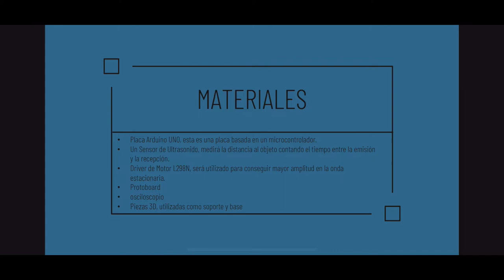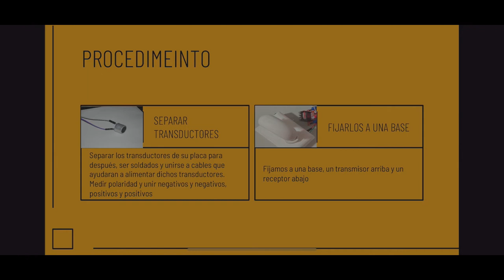LEVITADOR ACÚSTICO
Universidad Autónoma de Baja California, campus Tijuana, plantel Valle de las Palmas, Tijuana BC

V. Referencias.

Serway, R. A. Jewett, J. W. y Cervantes González, S. R. (Il.) (2015). Física para ciencias e ingeniería. Vol. 1 (9a. ed.). México, D.F, Cengage Learning. Recuperado de
Del Pozzo, A. (2021). “Estudio, diseño y construcción de un levitador acústico para desplazamiento de partículas”. UNIVERSITAT POLITÈCNICA DE VALÈNCIA.
Puglia, D, Sánchez, J y Torrado, A. (2020.). Levitador de partículas basado en ultrasonido. Tesis de grado. Universidad de la República (Uruguay). Facultad de Ingeniería.
Fernandes, J. (2021). Construcción de levitadores acústicos para aplicación en levitación de líquidos y partículas sólidas. UNIVERSIDADE FEDERAL DE ALAGOAS - UFAL.
Torres, E. (2009). Efectos físicos en cavidades cilíndricas usadas en dispositivos de levitación acústica. Universidad Nacional Autónoma de México.
M. A. Grundy, W. E. Bolek, W. T. Coakley, and E. Benes. Rapid agglutination testing in an ultrasonic standing wave. J. Immunol. Methods, 165:47–57, 1993.
Morgan, B. A., Xing, Z., Cranston, E. D., & Thompson, M. R. (2019). Acoustic levitation as a screening method for excipient selection in the development of dry powder vaccines. International Journal of Pharmaceutics, 563, 71–78.
W. J. Xie, C. D. Cao, Y. J. L¨u, Z. Y. Hong, and B. Wei. Acoustic method for levitation of small living animals. Applied Physics Letters, 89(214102), 2006.
Zang, D., Yu, Y., Chen, Z., Li, X., Wu, H., & Geng, X. (2017). Acoustic levitation of liquid drops: Dynamics, manipulation and phase transitions. Advances in Colloid and Interface Science, 243, 77–85.
CEAC. (2021). ¿Qué es y como funciona Arduino? Obtenido de CEAC
Keyence. (2017). ¿Qué es un sensor ultrasónico? Obtenido de Keyence